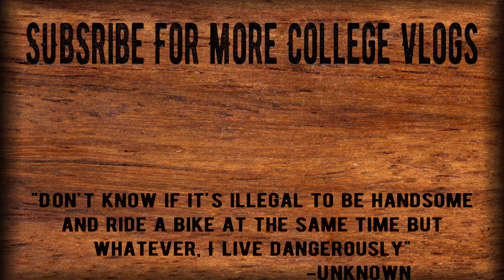The Smell of Barbecue in the Air!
It's Memorial Day! No school, and the light fragrance of ribs on the grill, its really the magic of Summer!